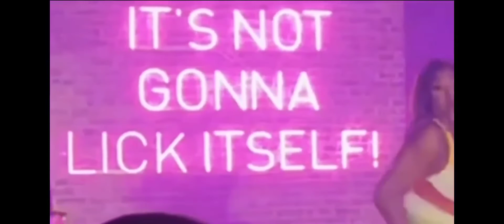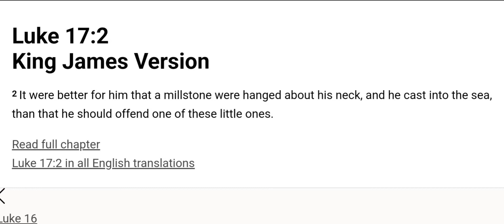Luke 17:2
KJV Ephesians 6:4 - And, ye fathers, provoke not your children to wrath: but bring them up in the nurture and admonition of the Lord.

KJV Isaiah 55:6 - Seek ye the Lord while he may be found, call ye upon him while he is near: